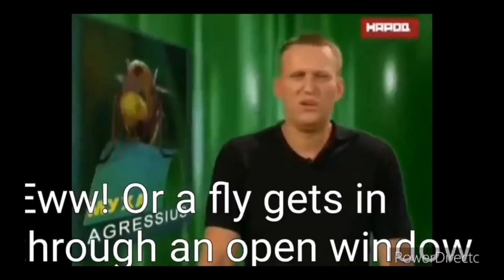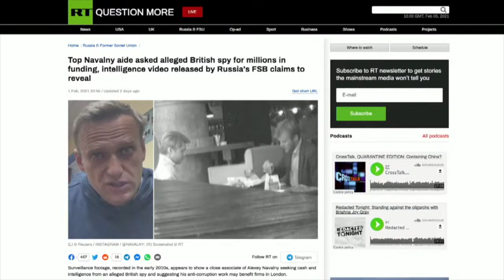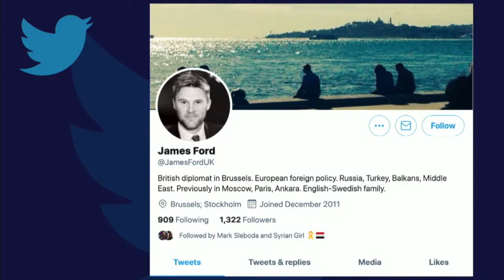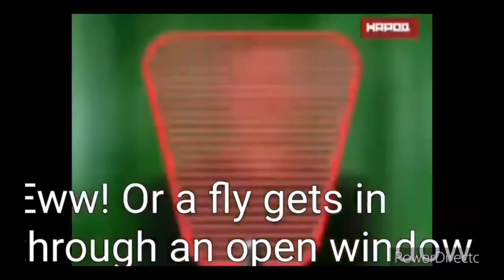Alexei Navalny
Is Navalny our guy?